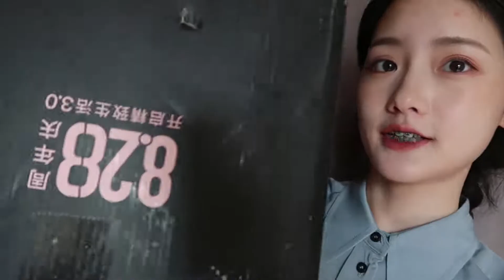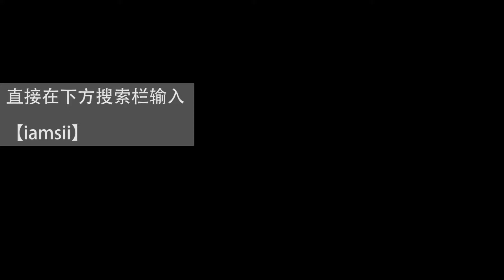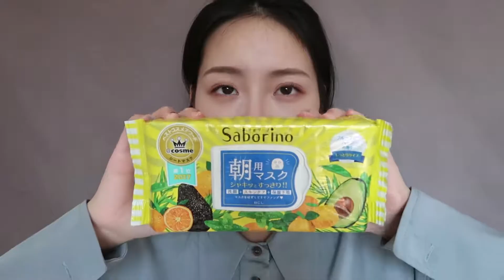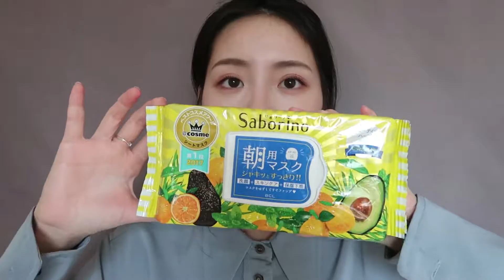*一个居家必备的产品开箱 ｜护肤品+超好用的眉笔